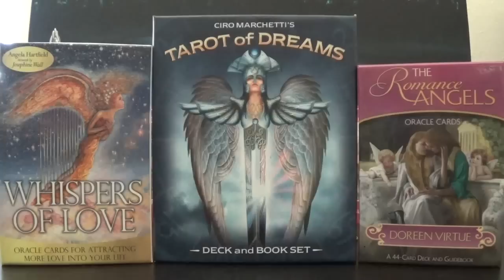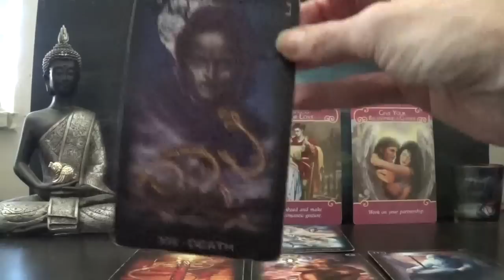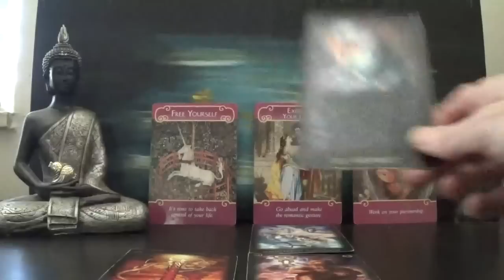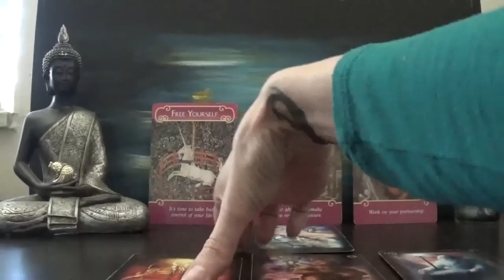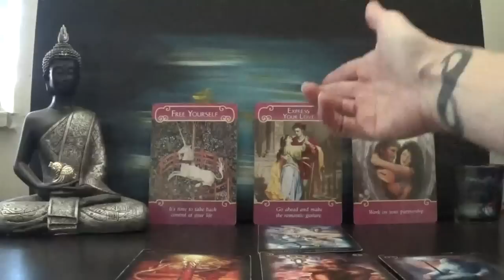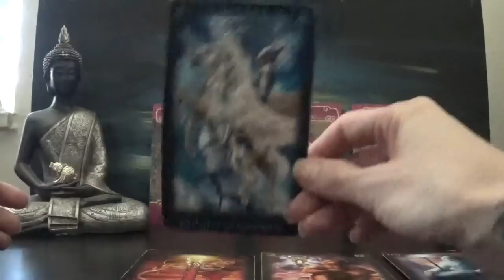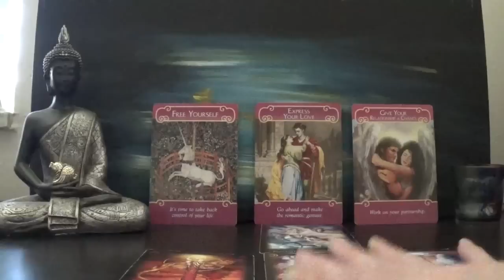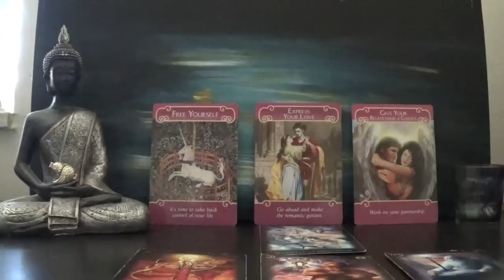Virgo Lovescope - March 1st - 15th 2017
Love and romance energies for the first half of March 2017.  This Lovescope is separated into 3 different categories per subscriber request.  Have a beautiful and blessed month! - Namaste
Time-stamps
Super Single:  3:07
Singles:  13:12
Couples:  20:12